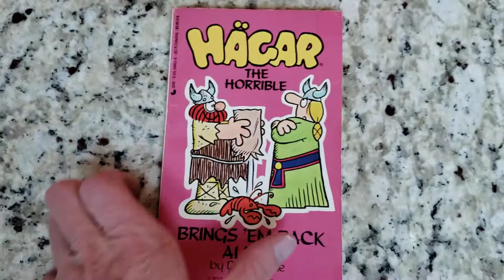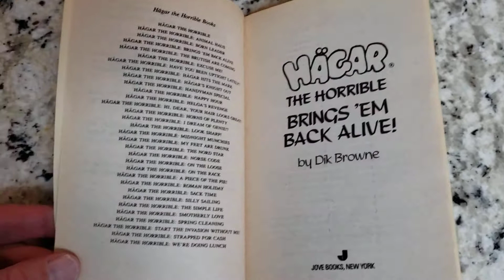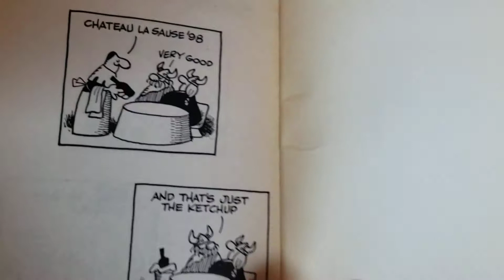Hagar the Horrible Bring 'Em Back Alive! by Dik Browne comic strip paperback book 1991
Hagar the Horrible Brings 'Em Back Alive!  by Dik Browne.  Jove edition.  August 1991.